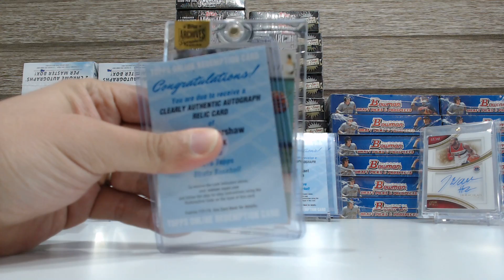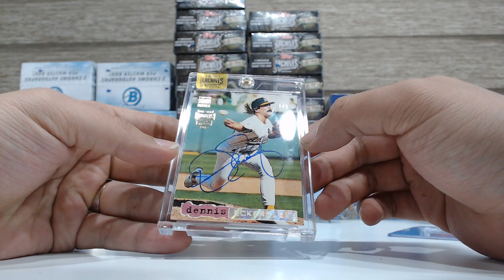2016 Topps Archive Signature Series Personal Box Break#1 20161115